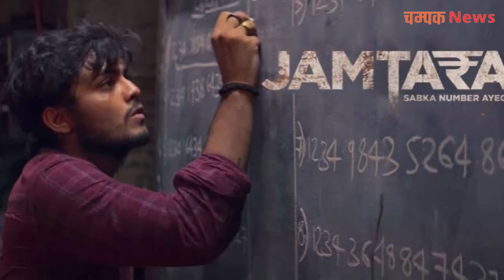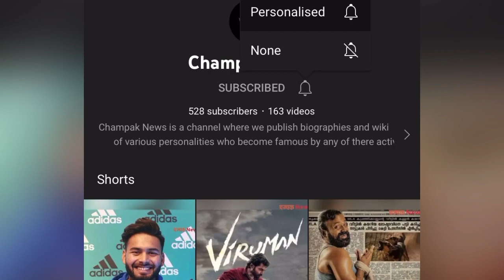Jamtara Season 2 review, rating, release date & star cast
Jamtara season 2 star cast
Jamtara season 2 review
Jamtara season 2 ratings
Jamtara season 2 release date